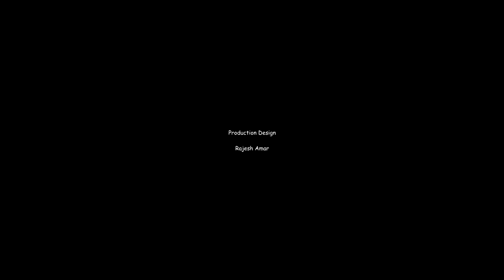Gun Thei Telugu Short Film 2015 | OneVision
Watch Gun Thei Telugu Short Film 2015